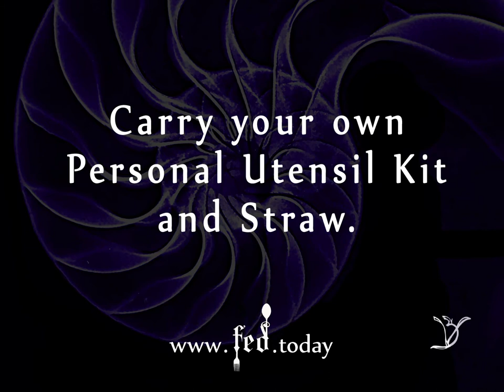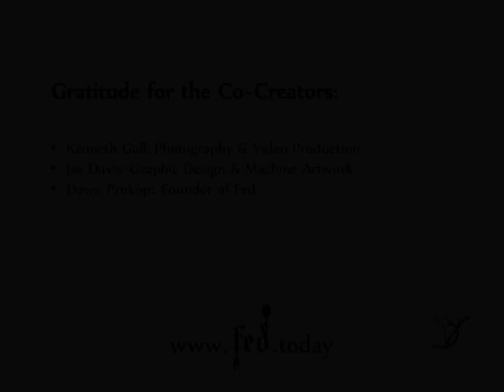Vending Machine Video Screen Message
Slide Show for Digital Screens on Vending Machines.